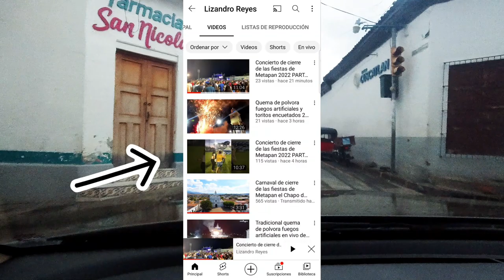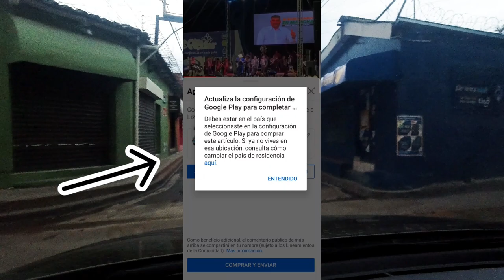La ex linia, nos metimos en las brisas y salimos en calle de la cementeras